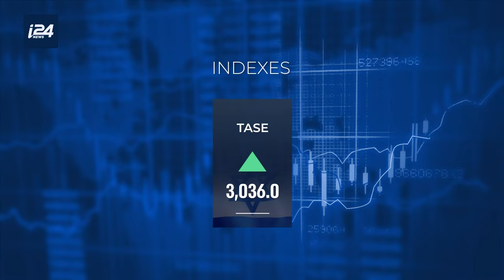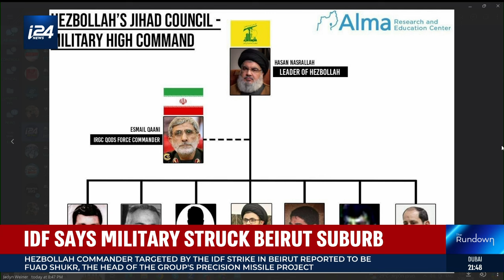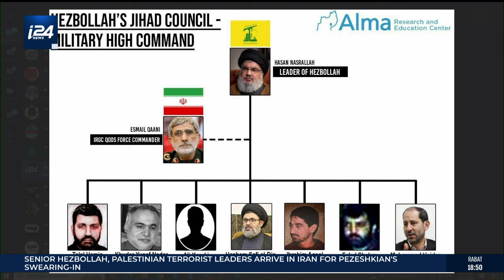Lebanese expert: "IDF kills top military advisor to Nasrallah"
Dr. Jacques Neriah, former advisor to Itzhak Rabin and former senior officer of Israeli Military Intelligence, reacts to the sensational elimination of the night: "This elimination is a real feat of the Military Intelligence services and IDF. It allows the restoration of the Israeli deterrent force and further worries the Iranian leaders!"